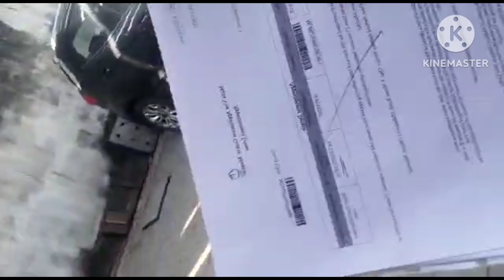VFS Global New Update for India people.इंडिया वालों के लिए वीएफएस ग्लोबल न्यू अपडेट। 14/12/2022